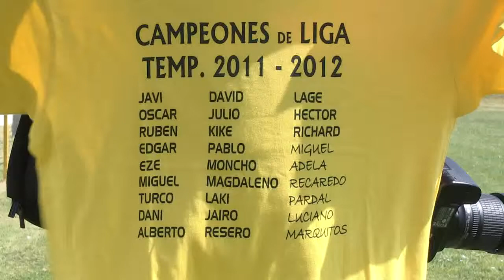Cañiza C.F Ascenso 2ª Regional (Fernando Jofer)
Ascenso del C.F Cañiza a segunda regional 2012 (de Fernando Jofer)